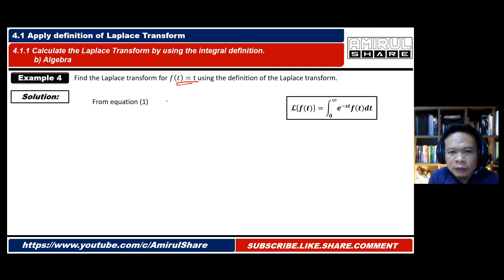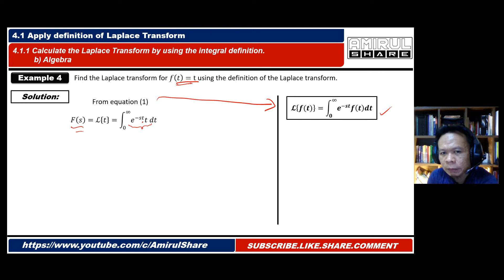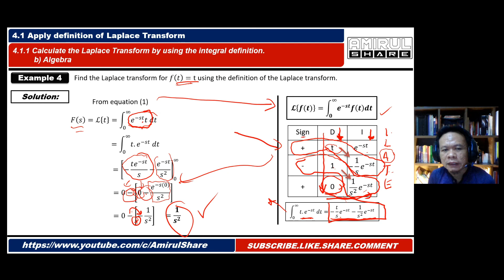DBM30043 [4.1.1 CONTOH 4] Apabila, f(t)=ALGEBRA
4.0 LAPLACE TRANSFORM

4.1 Apply definition of Laplace Transform.
       4.1.1 Calculate the Laplace Transform by using the integral definition.
                 a. Constant
                 b. Algebra
                 c. Exponent

4.2 Apply Laplace Transforms.
       4.2.1 Solving Laplace Transform by using Table of Laplace Transforms.
       4.2.2 Apply Laplace Transform properties such as:
                 a. linearity
                 b. first shifting
                 c. multiplication with tn

4.3 Apply Inverse Laplace Transform.
       4.3.1 Solve the Inverse Laplace Transforms by using:
                 a. simple functions
                 b. partial fraction method
       4.3.2 Solve differential equations using Laplace Transform.

ELECTRICAL ENGINEERING MATHEMATICS exposes students to the statistical and probability concepts and their applications in interpreting data. The course also introduces numerical methods concept to solve simultaneous equations by using Gaussian Elimination method, LU Decomposition using Doolittle and Crout methods, polynomial problems using Simple Fixed Point Iteration methods and Newton Raphson method. In additional, the course also discuss Ordinary Differential Equation (ODE). In order to strengthen the students in solving engineering problems, Laplace Transform by using the Table of Laplace is also included. It is designed to build students’ teamwork and problems solving skill.